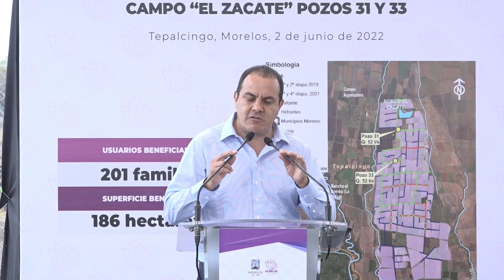Cuauhtémoc Blanco en obra de tecnificación de infraestructura hidroagrícola en Tepalcingo